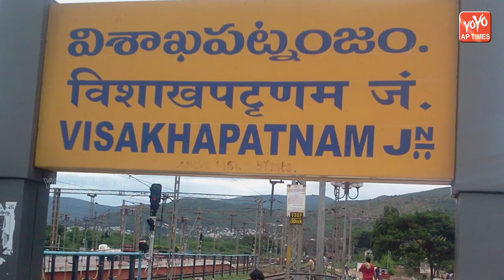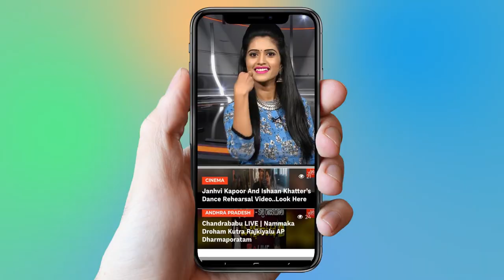BJP MLA Vishnu Kumar Raju Political Graph | Prajanetha | Visakhapatnam North | AP Elections | YOYOAP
BJP MLA Vishnu Kumar Raju Political Graph, Prajanetha, Visakhapatnam North, AP Elections

About Vishnu Kumar Raju

Penmetsa Vishnu Kumar Raju is a member of the Bharatiya Janata Party and has won the Andhra Pradesh Legislative Assembly election, 2014 from Visakhapatnam North, Andhra Pradesh. Penmetsa Vishnu Kumar Raju was actually from Kapavaram Village in W.G. Dist. His family migrated to Visakhapatnam in 1970. Vishnu was a state ranked in His School at VT College, Vizag and Topper in Civil Engineering from Andhra University and a Gold Medalist from Andhra University

He wins with 82,079 votes in Assembly Election, Visakhapatnam District, Andhra Pradesh by a margin of 18,240 compared to his political rival Chokkakula Venkata Rao of YSRCP

Visakhapatnam North Assembly constituency is a constituency of the Andhra Pradesh Legislative Assembly, India. It is one of 15 constituencies in the Visakhapatnam district.

Penmetsa Vishnu Kumar Raju is the present MLA from the Bharatiya Janata Party and has won the Andhra Pradesh Legislative Assembly election, 2014.